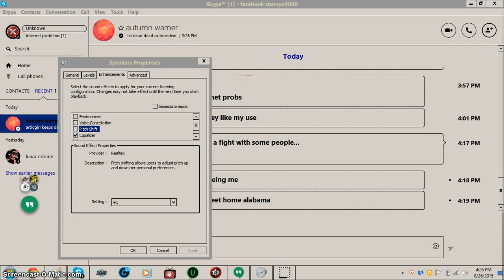Funny aj moments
Funny moments in AJ